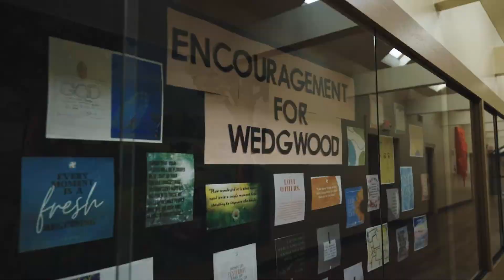Administrative Team | Join Team Wedgwood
"Administrative roles make sure things run smoothly so even if you're not 'on the frontlines', you still have a part in extending God's love."

At Wedgwood Christian Services, each and every employee plays a valuable role in providing life-changing, grace-filled care to children, teens, families, and adults in West Michigan.

Since 1960, Wedgwood Christian Services has been dedicated to boldly taking on the toughest problems facing children, teens, families, and adults through residential care, counseling services, and community programs. Our goal is to support and help restore the physical, social, intellectual, emotional and spiritual well-being of those who rely on Wedgwood.